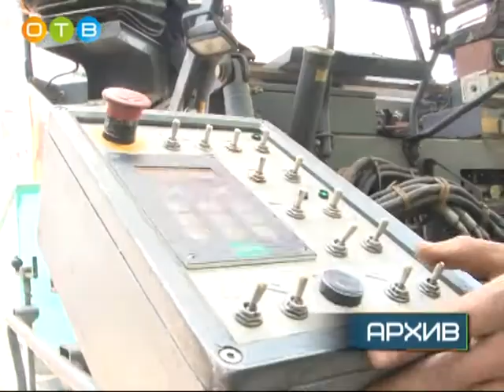Расширенное оперативное совещание Администрации городского поселения Одинцово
Ежемесячное расширенное оперативное совещание Администрации городского поселения Одинцово прошло в первых числах апреля. Главными темами повестки стали отчёты руководителей сразу нескольких подразделений: «Службы единого заказчика», отделов архитектуры и строительства и развития малого и среднего предпринимательства. Также в ходе мероприятия глава поселения Александр Гусев провёл ряд награждений.